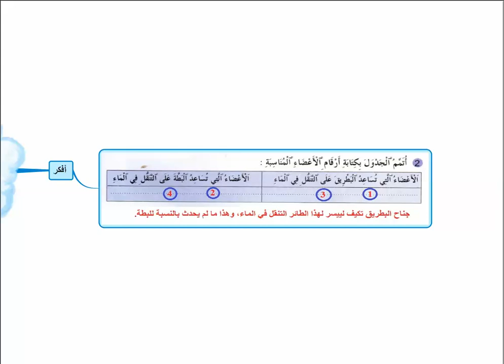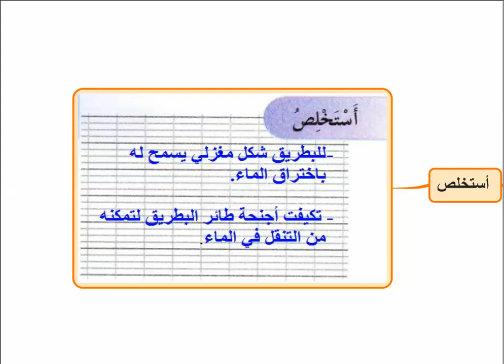النشاط العلمي الرابعة ابتدائي الحركة : طائر يسبح